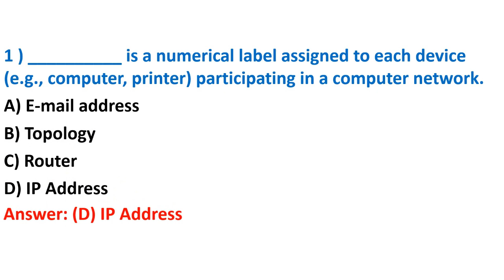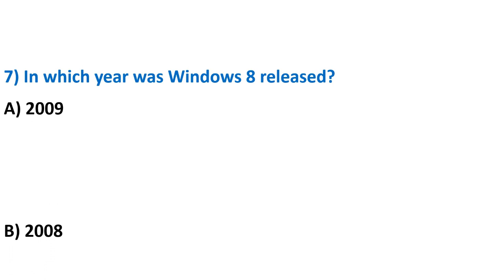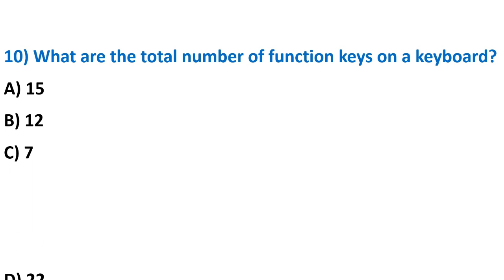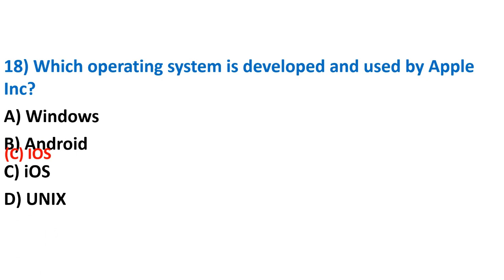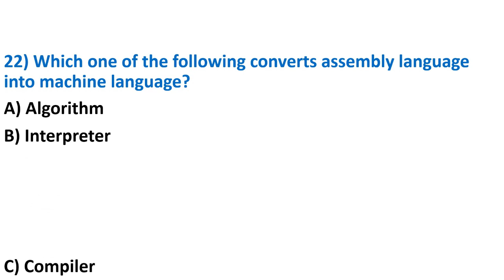Basic Computer Questions | Computer Fundamental MCQ | Computer GK Questions | Part 3 | RK EDTECH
Basic Computer GK Objective Questions with Answers in English

All I.B.P.S and Public Sector Bank Competitive Exam
Common Aptitude Test (CAT) Exams
UPSC Paper-II or CSAT Exams
SSC Competitive Exams
Defence Competitive Exams
L.I.C / G.I.C AAO and Clerk Competitive Exams
Career Aptitude Test (IT Companies) and etc.